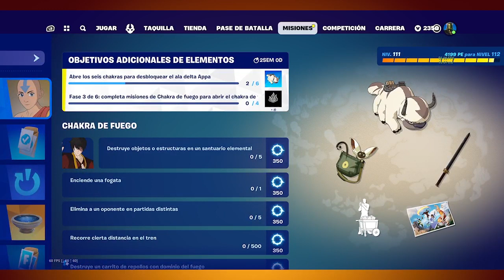MISIONES DE ELEMENTOS - CHAKRA DE FUEGO - FORTNITE - CERO CONSTRUCCIÓN